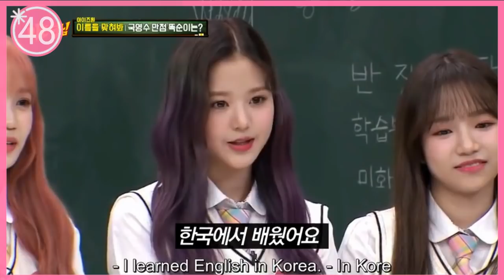(EN SUB) IZONE - WONYOUNG 🐇❤️ WONY GIANT BABY TMI+ 🚀 아이즈원 アイズワン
🙏🏻 credit 50% IZSUB / 🤟my sub is comic sub

Some error sub in the last word of knowing bro but you know what they mean. (this one is not my sub but thanks) 🙏🏻

IZONE PD48  아이즈원  アイズワン,
 / CUTE AND FUNNY MOMENT IZONE  PD48

Jang Wonyoung (장원영)
Sakura Miyawaki (宮脇咲良) (미야와키 사쿠라)
Jo Yuri (조유리)
Choi Yena (최예나)
An Yujin (안유진)
Nako Yabuki (矢吹奈子) (야부키 나코).
Kwon Eunbi (권은비) – leader[A]
Kang Hyewon (강혜원)
Hitomi Honda (本田仁美) (혼다 히토미)
Kim Chaewon (김채원)
Kim Minju (김민주)
Lee Chaeyeon (이채연)